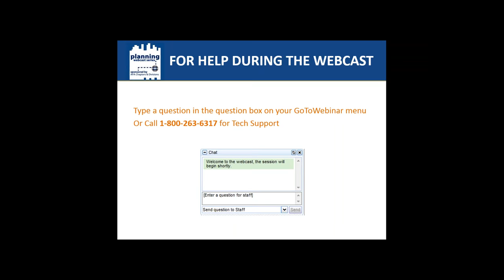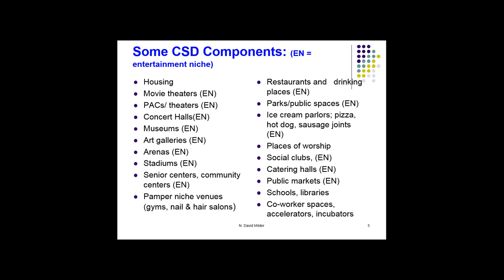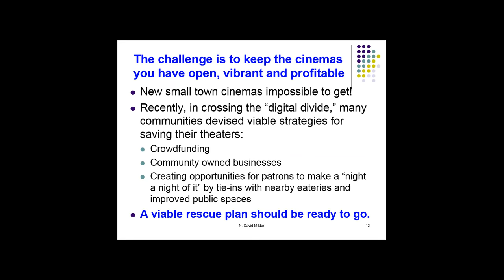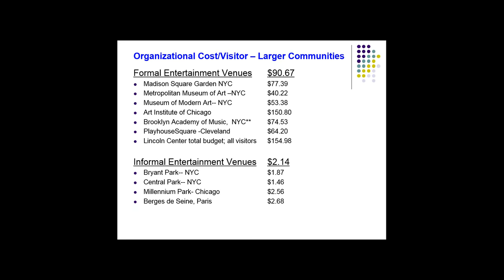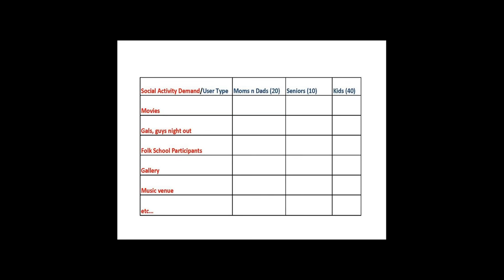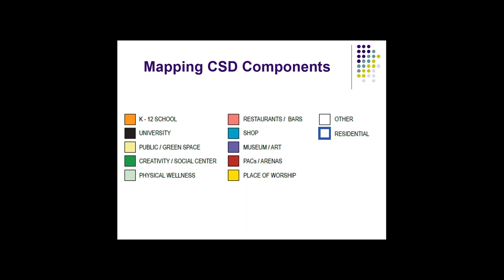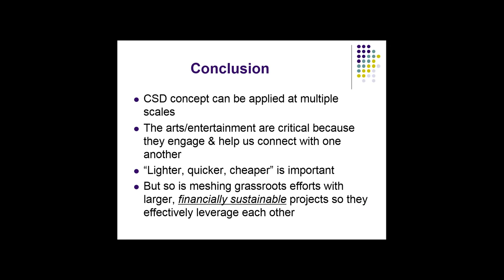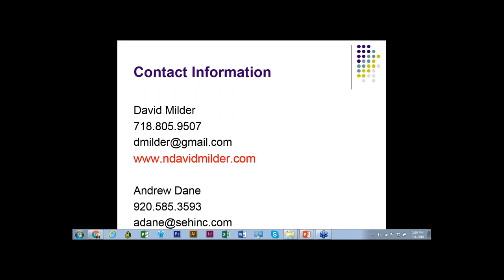The Central Social District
Wisconsin Chapter

Description:
For decades, the terms Central Business District, CBD and downtown were used almost interchangeably because, functionally, downtowns were dominated by retail stores, office based businesses, professionals and government agencies, along with some hotels and maybe entertainment venues. Today, in downtowns large and small, the CBD functions are being rivaled or even surpassed by their Central Social District (CSD) functions. That includes housing, restaurants and watering holes, and vibrant entertainment niches that include not only venues for formal entertainments such cinemas, theaters, museums and concert halls, but also lively parks, plazas, and other gathering areas. Your downtown's competitive advantage is therefore changing in important ways. Looking beyond the draw of speciality retail and entertainment, innovative downtown leaders and community planners are seizing on the opportunity to re-brand and fully embrace the downtown as the "heart of the community" where people come to gather, celebrate, meet friends, and make new ones.  Art venues, libraries, and a myriad of informal entertainment venues are seen as increasingly important components of downtown revitalization because they improve quality of life and create more vibrant experiences for downtown visitors. But how do they fit into the overall fabric of a downtown, both economically and physically? What other downtown assets can be leveraged and tied into these types of interventions? This webinar will explain how the concept of the central social distric (CSD)t can be used as a planning tool to integrate new approaches into downtown in a smart, strategic way. Presenters will discuss downtown business niches  and how they can be grown using the CSD concept. Case studies from two communities will illustrate how the CSD concept supports (and in fact drives) downtown economic development. Participants will also learn about innovative ways to help fund this next wave of downtown investment.